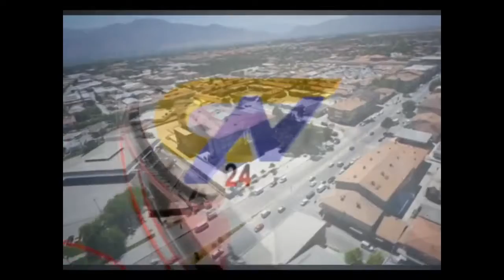CAN TV24 HABERLER 07 12 2017